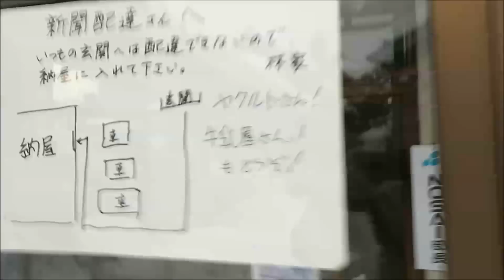市民生活が麻痺･燃料もヤバイです・2018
林さんちのゆかいな米つくりチャンネル